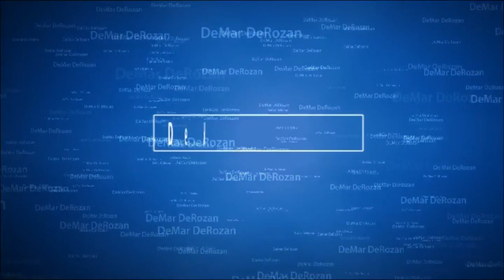DeMar DeRozan- Getting Stronger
DeMar DeRozan highlights

None of the clips in the video are owned by me